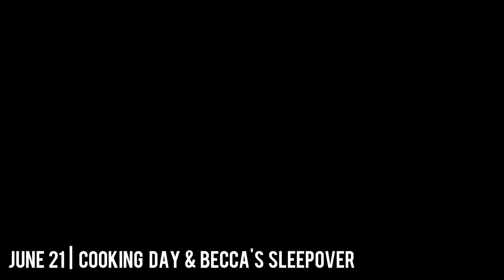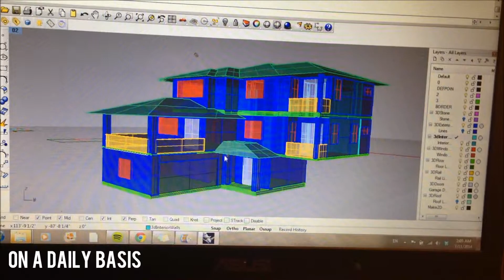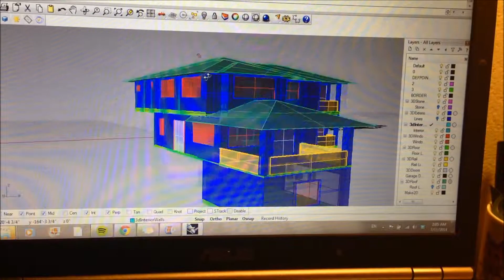Weekly Update | Response #6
It's a long one, but I finally got a response up for friends participating in the vlog project and also included updates and clips!

I pretty much ramble, but oh well lol.